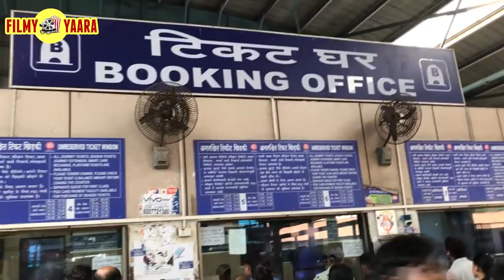John Abraham's LUXURY HOUSE In Mumbai | Full Journey Video